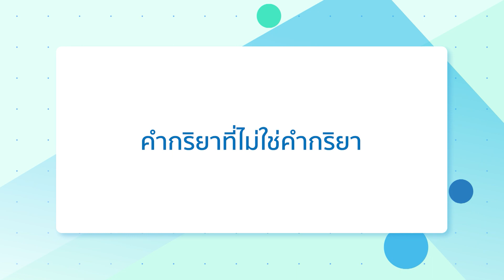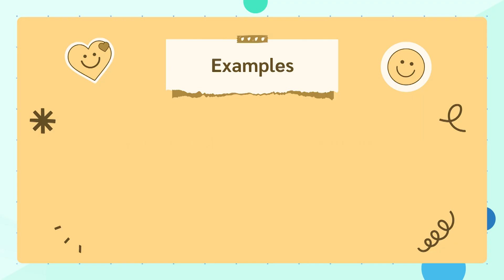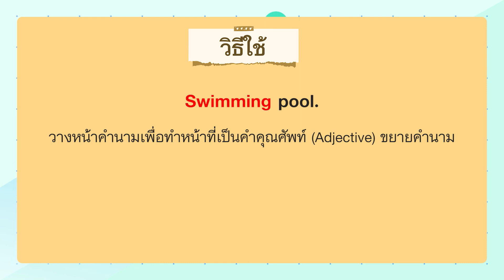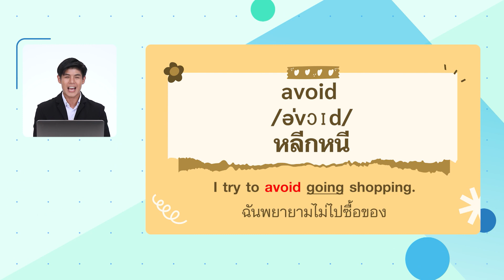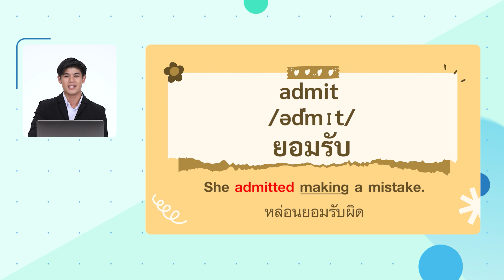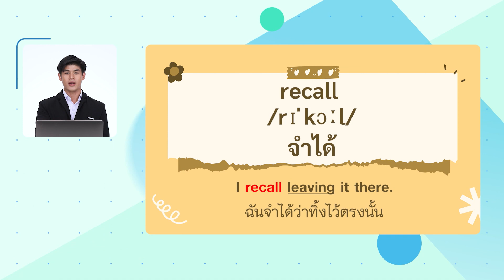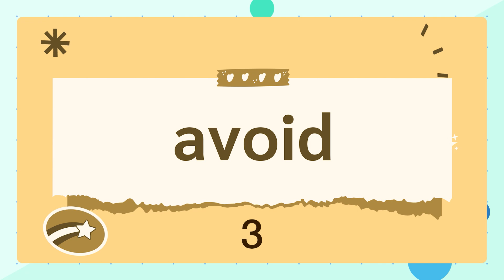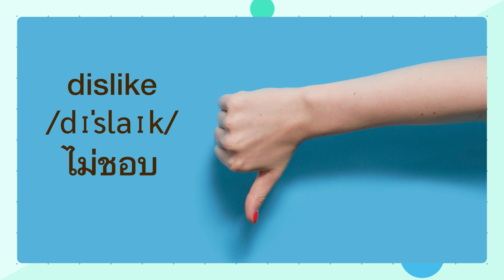Learning Zone พื้นที่เรียนรู้ สู่อนาคต EP.48 คำกริยา ที่ไม่ใช่คำกริยา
รายการ Learning Zone พื้นที่เรียนรู้ สู่อนาคต
โดย มูลนิธิสานอนาคตการศึกษา คอนเน็กซ์อีดี (CONNEXT ED Foundation)

ตอน คำกริยา ที่ไม่ใช่คำกริยา
โดย บริษัท ฟู๊ดแพชชั่น จำกัด
📌ติดตามชมรายการ Learning Zone พื้นที่เรียนรู้ สู่อนาคต
📺 ทางช่องทรูปลูกปัญญา ทรูวิชั่นส์ 37 และ HD 111

▶️ช่องทรูปลูกปัญญา ทรูวิชั่นส์ 37 และ HD 111